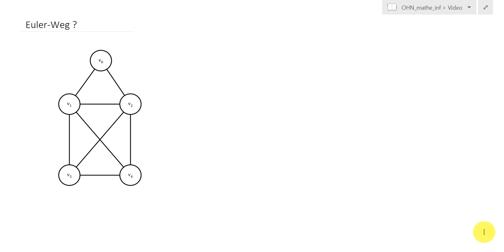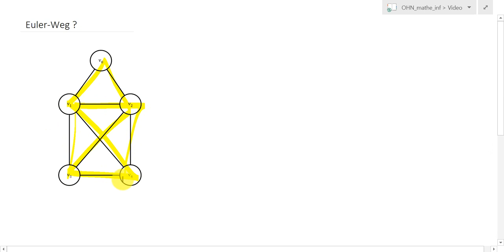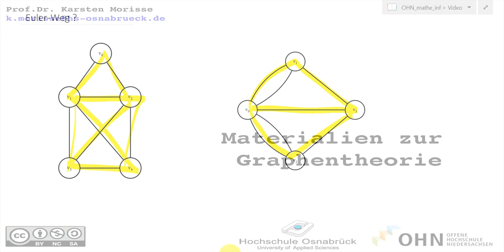og8 Das Haus vom Nikolaus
Beispiel von Graphen, die Euler-Wege besitzen bzw. nicht besitzen. Das bekannte Haus vom Nikolaus besitzt beispielsweise einen solchen Euler-Weg